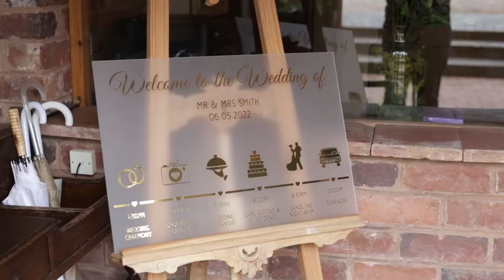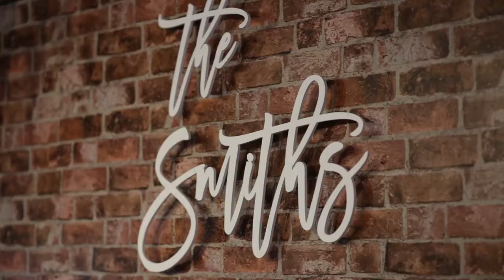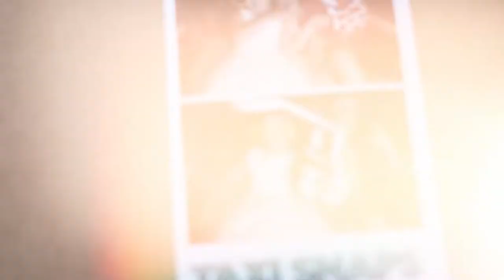Stevie-Leigh and Josh Extended Wedding Highlights Film - Blakelands Country House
The wedding of Stevie Leigh and Josh at my favourite local venue, Blakelands Country House, was an extremely joyous event with lots of memorable things happening, from Singing Waiters to Fire Breathers! Thank you so much for letting me be part of your day!

Wedding videography in the West Midlands region